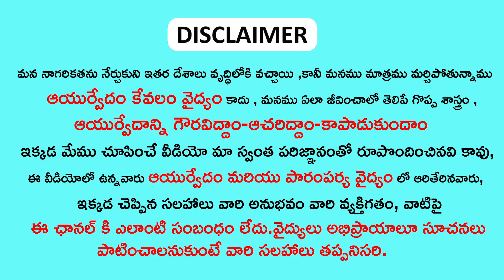కలబంద లో ఇది కలిపి రాస్తే కాళ్ళ పగుళ్లు 2 రోజుల్లో మటుమాయం | cracked feet home remedies